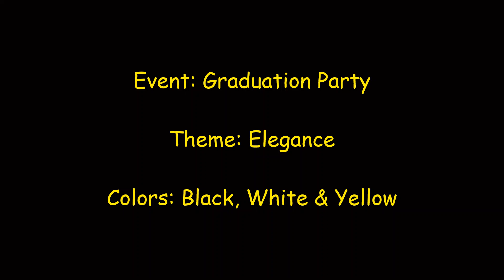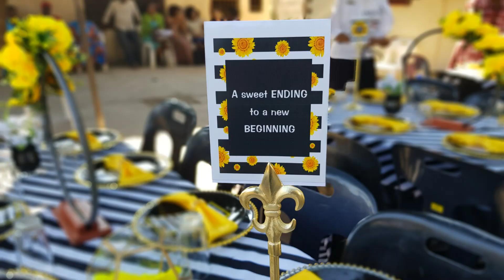Summer themed Graduation Party Decor ~ She Did It!!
Graduation is an exciting time that deserves to be celebrated. It marks both an ending and a beginning; it’s warm memories of the past and big dreams for the future. This is a summer themed graduation party decor setup that we once did.

If you are interested and would love a beautiful and unique setup for your graduation party or next event please Book an Appointment with us and lets discuss your day while we are safe